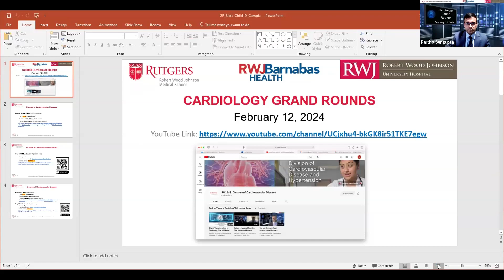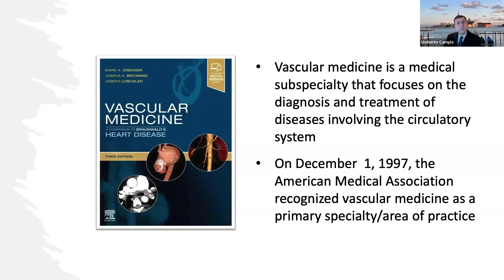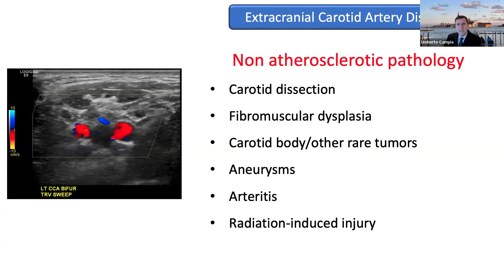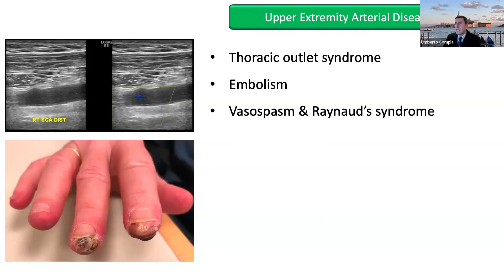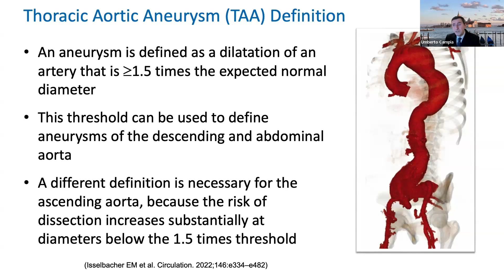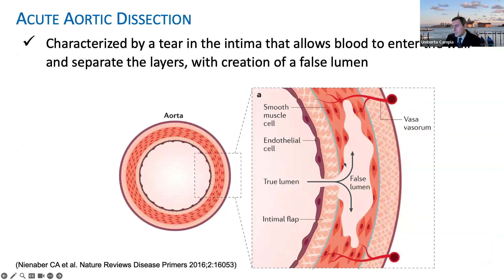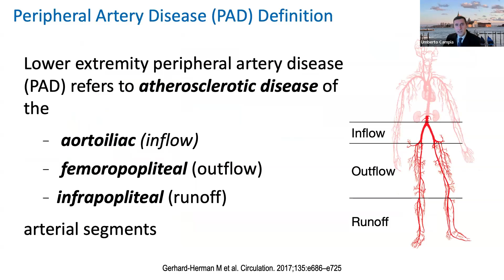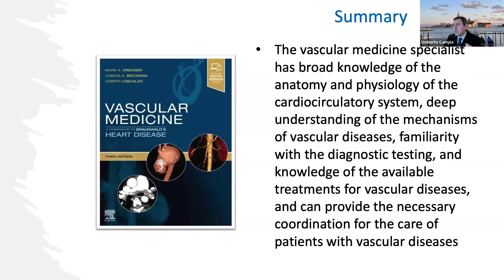Role of Vascular Medicine in Cardiovascular Care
Learning Objectives:
At the conclusion of this activity, participants should be better able to:
1. To become familiar with the main types of vascular disorders, including arterial, venous and lymphatic diseases
2. To increase awareness of the role of the vascular medicine specialist in the management of vascular disease